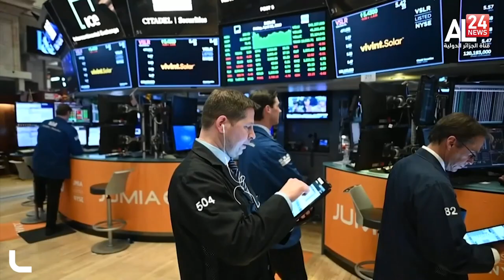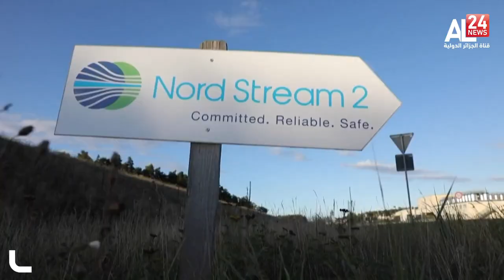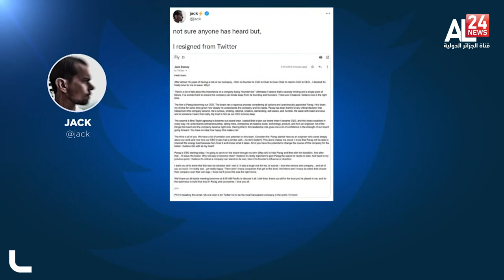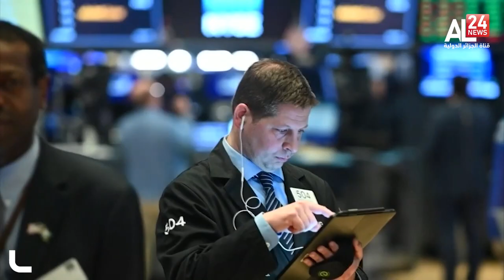النشرة الإقتصادية 30/11/2021